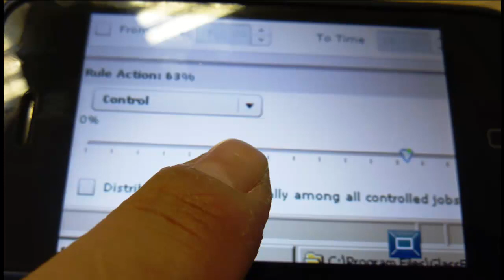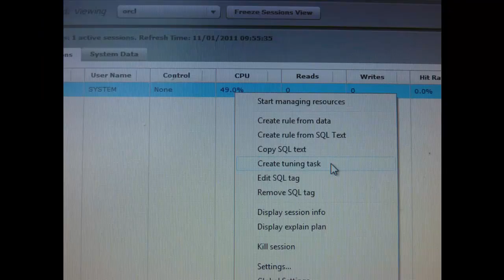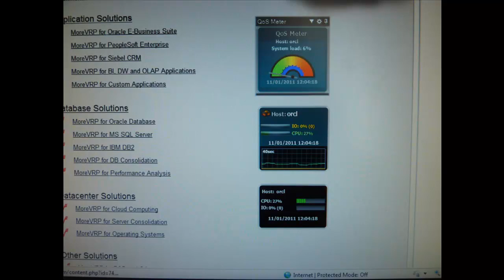A day in a DBA's life (Oracle / SQLServer...)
This is how your life as Oracle / SQL / DB2 DBAs could look like if you just use MoreVRP on a daily basis.

If My life canlook like this - so can yours.